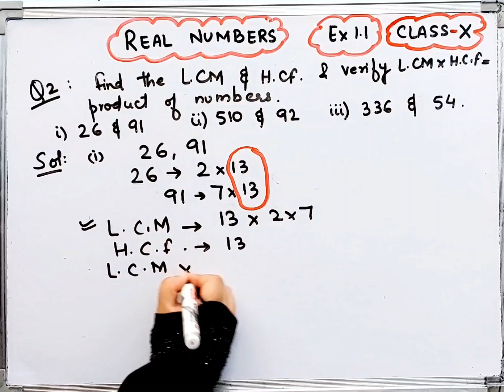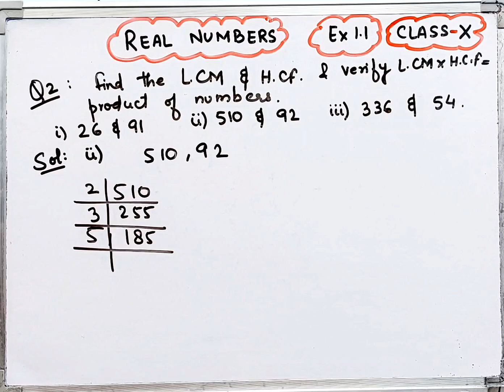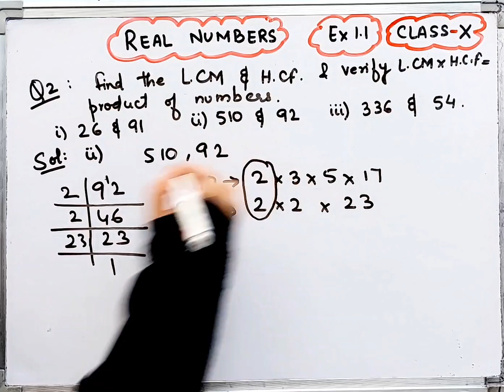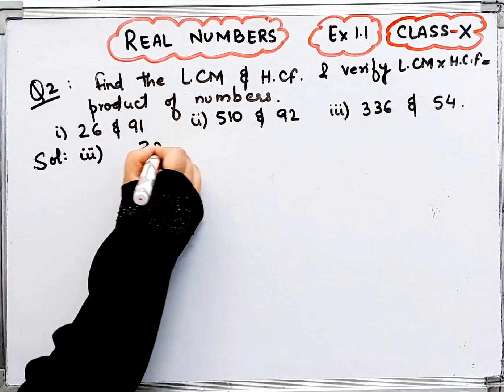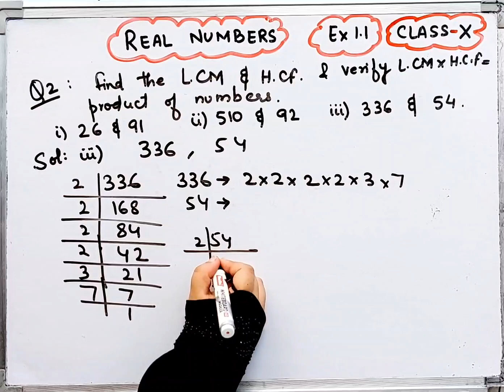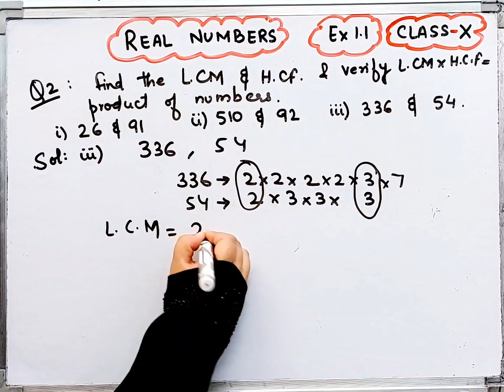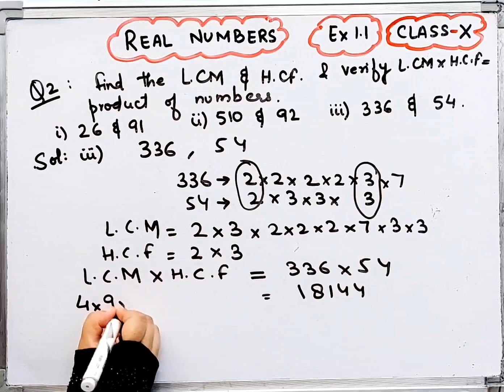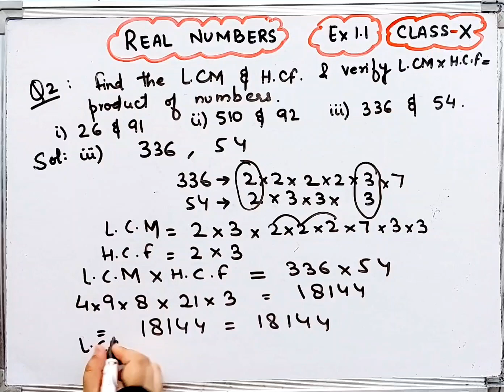Find LCM & HCF of following pairs of integers & verify that LCM ×HCF =product of the two numbers I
Q.2  I Ex 1.1 I Class 10 I Real Numbers  I Chapter 1 I NCERT I Cbse I @brainosolutions